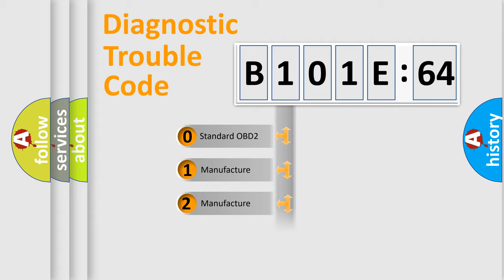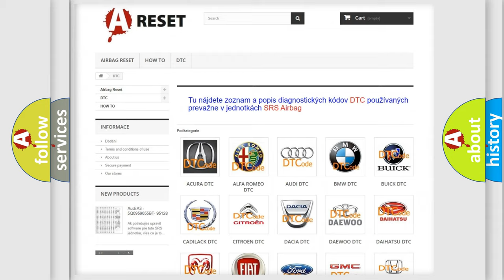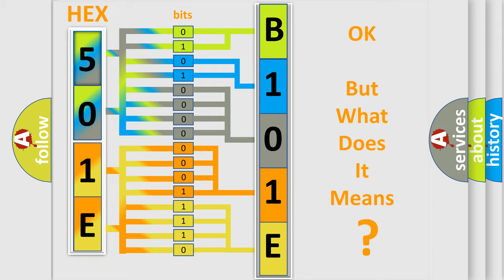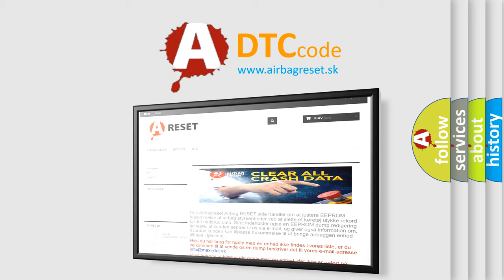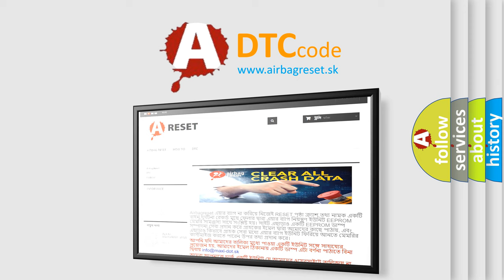DTC Alfa-Romeo B101E-64 Short Explanation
Contents:
0:21 Basic DTC analysis according to OBD2 protocol standard.
1:48 Insight into programming
2:58 A diagnostically understandable description of the Diagnostic Trouble Code
3:05 Basic error definition

Make:
Alfa Romeo
Code:
B101E-64
Definition:
Rear Wiper Signal-Signal Plausibility Failure
Description:
When the Body Control Module (BCM) detects the Rear Wiper Switch is activated for greater than 30 seconds.